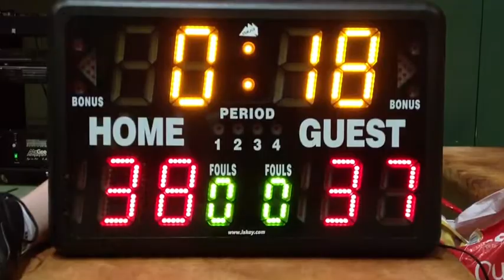RIBA Advanced Day Three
As Promised... Lots of Ballhandling... And even more Defense... Nur noch ein Tag.